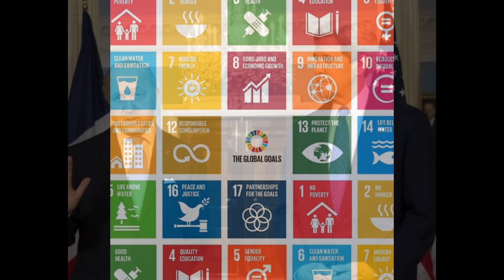Climate Chaos: 6th -7th Seal - Trumpet - Vial - Judgments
Obama 4th November 2008 Made President.

+ 2016 Days (216) Christine Largarde IMF Lady Numerology speech 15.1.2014 (Drop the Zero)

Laurent Fabius and John Kerry announce:

French Foreign Minister Laurent Fabius meets with secretary of state John Kerry to discuss a range of issues most importantly "Climate Change or Climate Chaos" In his words, Fabius suggests that the world has just "500 days to avoid climate change chaos." He further states, "President Obama and john Kerry himself are committed on this subject and I'm sure that with them, with a lot of other friends, we shall be able to reach success on this very important matter".

+ 500 days = (12 Days 16 Months)

= 24th September 2015 (Sustainable Development Goals announced at the United Nations) Climate Change Addressed at the UN.

2015 United Nations Climate Change Conference. Paris France. 30th November to 12th December.

Phoenix Bird. 500

Those who have seen the Harry Potter movies have watched the amazing power of the Phoenix. Its tear once cured Harry of Baslisk poison and another time, it went up in a puff of flame only to come back to life again. It would truly be an amazing bird, if only it were real.

The Phoenix symbolises rebirth, especially of the sun, and has variants in European, Central American, Egyptian and asian cultures. In the 19th Century, Hans Christian anderson wrote a story about it. Edith Nesbit features it in one of her children's stories, The Phoenix and the carpet, as does J K Rowling in the "Harry Potter" Series.

According to the most popular variant of the Phoenix, the bird lives in Arabia of (500) Years at the End of which, it burns itself and its nest.

"There is another sacred bird, too whose name is Phoenix. I myself have never seen it, only pictures of it, for the bird seldom comes into Egypt, once in (500) Years, as the people of Heliopolis say."

Herodutus Book 11. 73.1

Mocking Jay is really a Phoenix: Hunger games. Harry Potter Phoenix.

Trump at the Department of Homeland Security signing the Immigration Bill. The sign behind him is a PHOENIX Bird….

= 4th February 2017 (Obama born 4.8.61 + 666 Months = 4th February 2017) Obama Apollo Vid pls watch. Rev 9:11

The climate around the world is Indeed changing. Not sorely to The rising of Temperature due to Carbon emissions. God is using Climate Extreme weather to judge Nations and according to his word that in the Last days the weather will turn wild. Earthquakes, Floods Etc.

Jason A. Angel of the apocalypse, Disciples of Jesus Christ, The two Preachers just too name a Few of the U tube crowd channels that show the Extreme weather today.

This however is not the real reason Obama has got nations to sign off on a Climate Pact.

It is to stand as a One World Government against the Coming CLIMATE CHAOS. The opening of the 6th Seal The 7th seal The Trumpet Judgments and the Vial Judgments. (Supernatural Climate Chaos weather)

Pray to be accounted worthy to escape all these things. Luke 21:36 King James Bible.